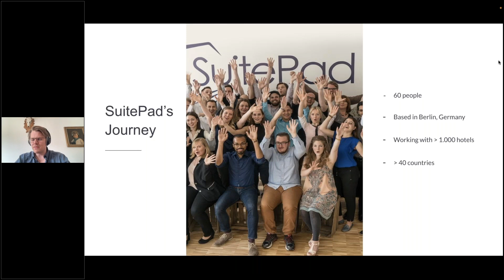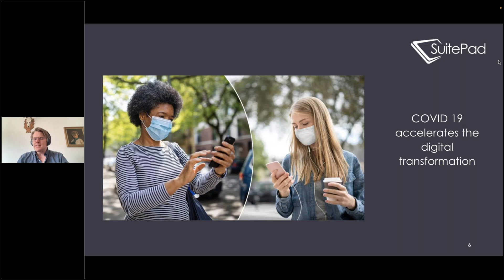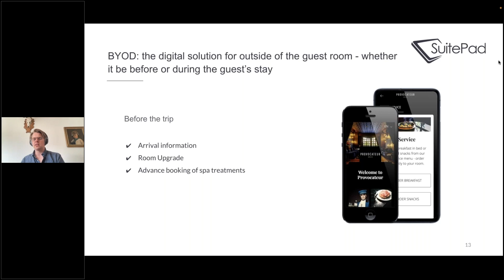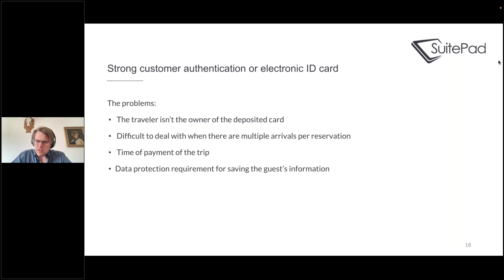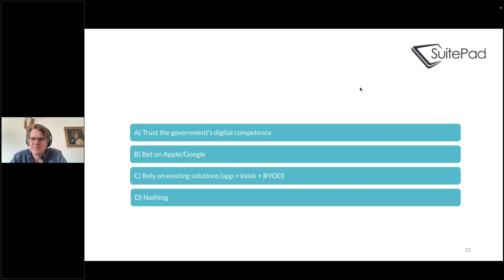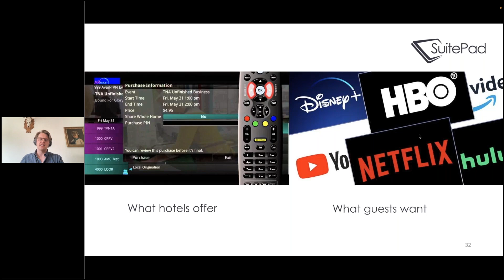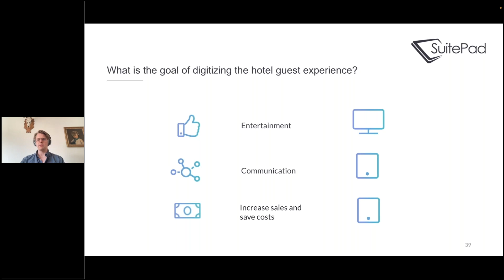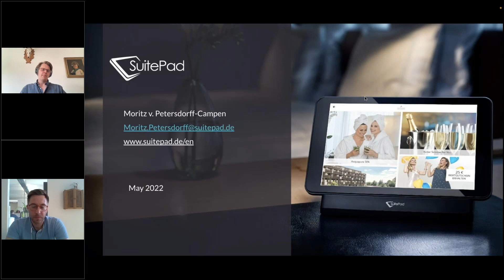Digitizing the Hotel Stay for a Unique Guest Experience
Many digital strategies are already being implemented before and after the hotel guest’s stay to get in touch with or to keep in touch with them. However, when it comes to the time spent during the stay, the approach here is still mostly traditional.

This free SuitePad webinar took place on May 18th, 2022 and lasted for about 45 minutes in total.